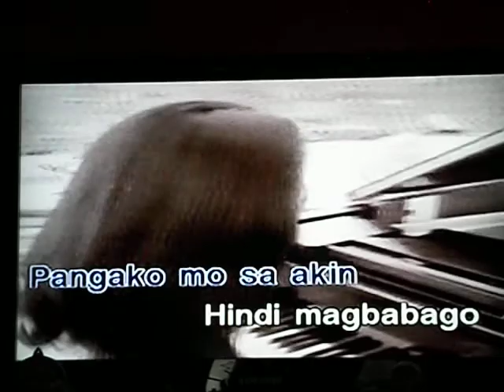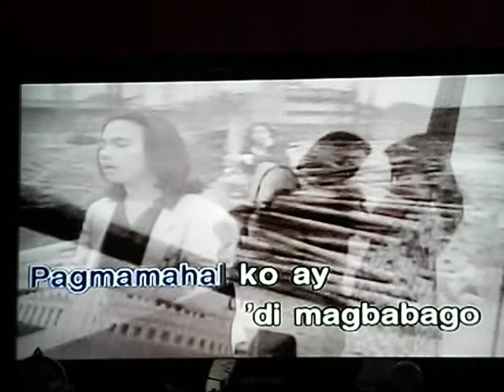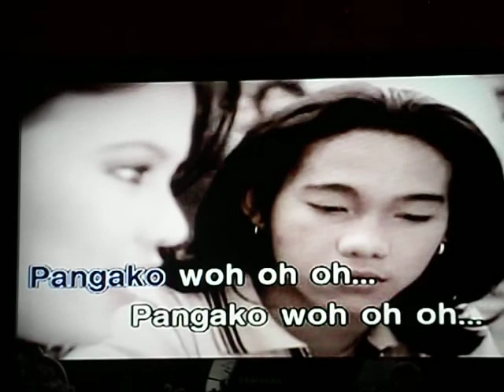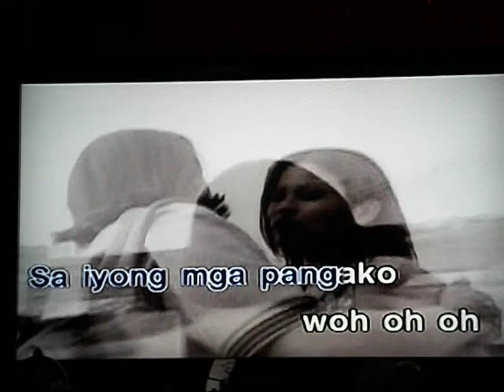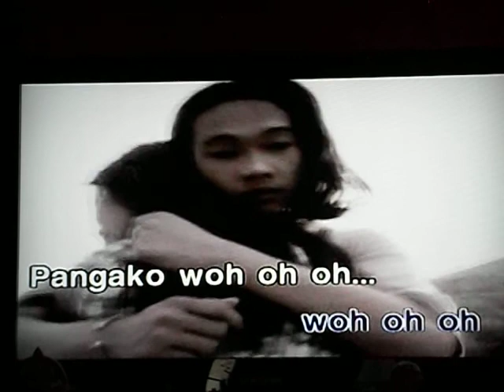PANGAKO by John John Fruto